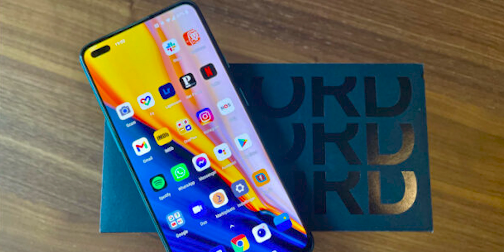One Plus Nord 2 (Deutsch)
In diesem Video schaue ich mir das neue OnePlus Nord 2 an und analysiere es für euch.

Mein Aktuelles Equipment: